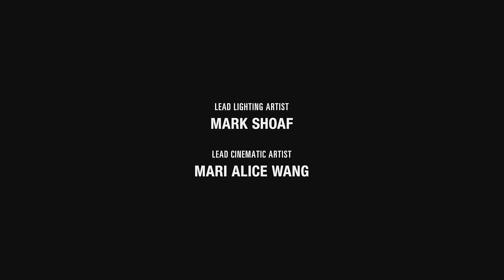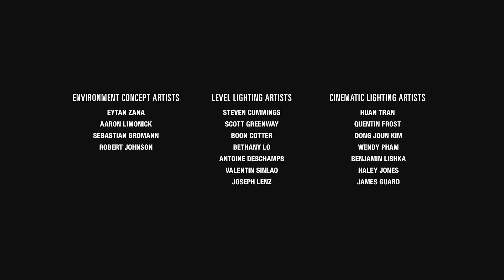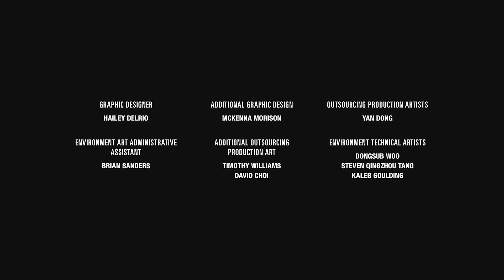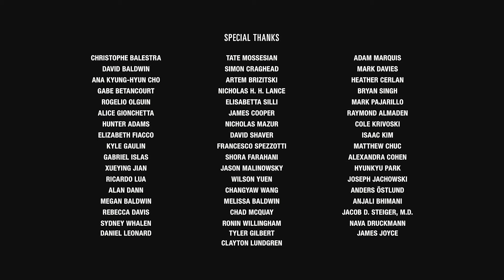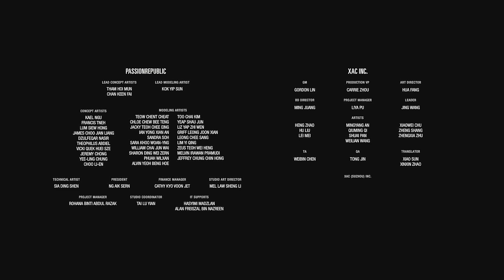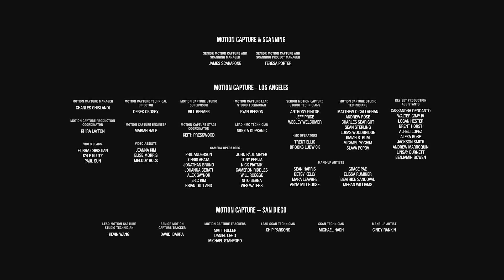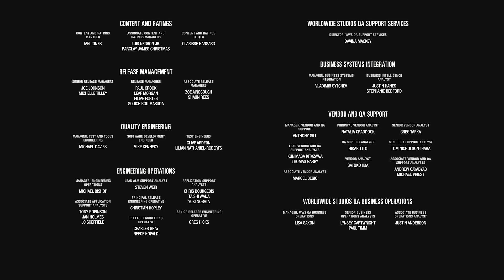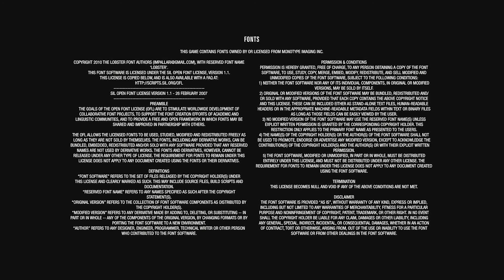Joel - The Last Of Us Part 2 (Finale)